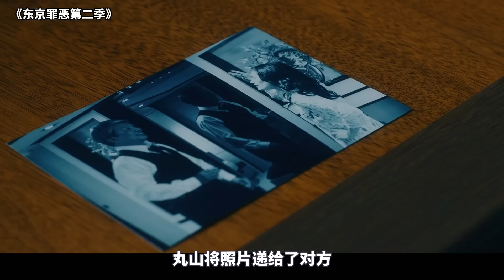2024最新黑幫犯罪猛片，深入揭露日本真實黑幫組織，全程壓迫感十足！